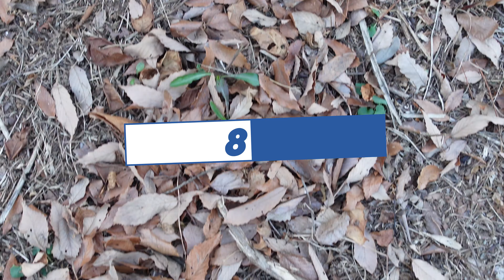ASMR CRINCLE Stepping on fallen leaves No.778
I made a video of the sound when I stteped on the fallen leaves. Enjoy the soothing sound of fallen leaves.